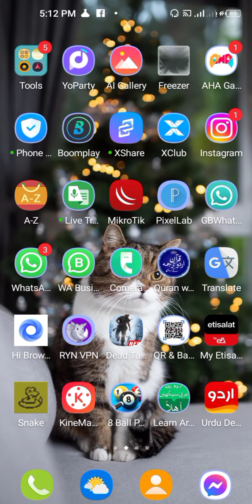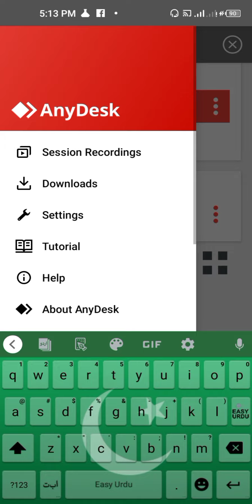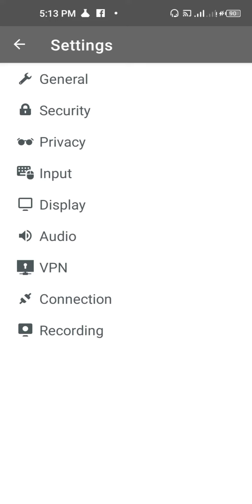How to use anydesk in mobile || use pc in mobile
How to use anydesk in mobile || use pc in mobile @TECHNICAL WAQAS 99

Welcome brother, in today's video, I will tell you about the anydesk.
Anydesk mobile to mobile
anydesk remote control
how to use anydesk
anydesk how to use